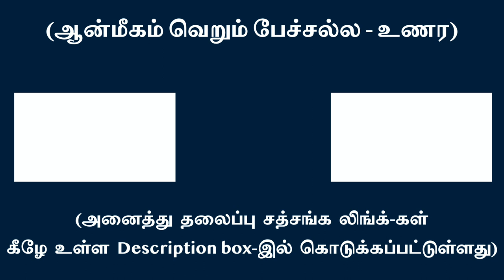விசாரம் என்றால் என்ன - எப்படி செய்வது ?